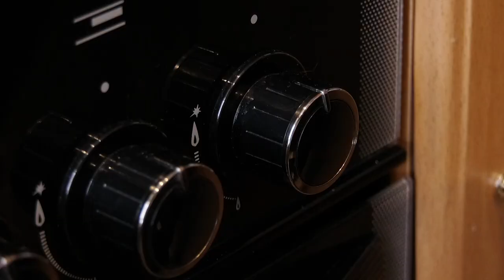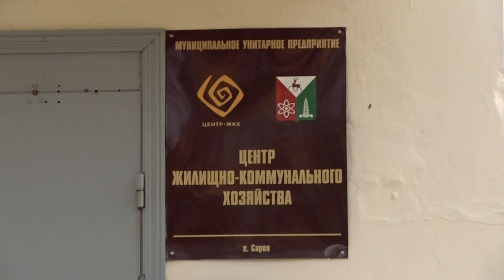Правила безопасного использования природного газа в быту